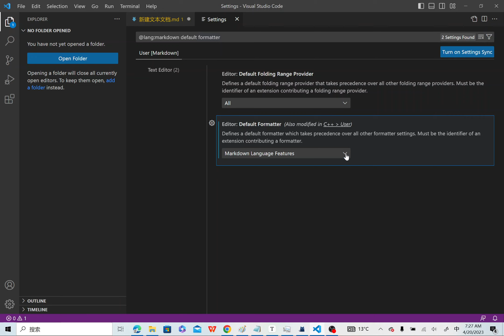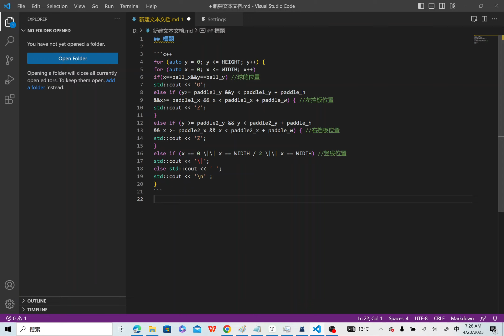VS code这个破软件太难使用了，连格式化markdown文件的代码都没法完成！程序员学这些软件使用太浪费时间又无聊